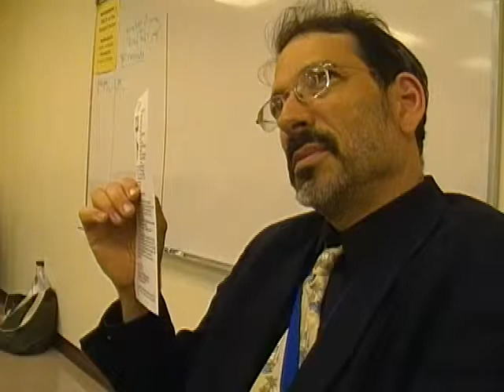Part C FREE SAT Tips with Steve McCrea mistermath SATVideos March 2011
Broward College SAT Test prep.

AT checklist
SATVideos.com
Number2.com
FreeVocabulary.com
Language
Academics
Social Skills
Inheritance
Experience
Verbal:  Reading, 80% = vocabulary
Grammar points
Look at the "English Use" questions
Math =  95 problems
Numbers, Patterns
Shapes
Relationships (lines up and down)
If I do this, then "THAT" happens
Statistics, Data:  Analyze a graph
Convert  feet per second à  mph
miles à kilometers
Essay = practice
The Application
The recommendation letters
The Portfolio
60% of the USA does not have a passport
How many people from other countries are in your collection of contacts on a social network?
Let's put ourselves into the minds and shoes of the admissions officer.
What is your plan for getting to know the university?
"I'm so surprised that the applicants don't know about the clubs, activities and courses at M.I.T.  There's a model train club in a room about 25 feet by 50 feet.   Almost everything that happens in the classroom, the problem sets, are online."  -- graduate of MIT, a volunteer interviewer for applicants.

Ten percent of getting into college is about the SAT.  This course also covers a lot of the other 90%.

Students often learn more from each other or independently than from the teacher

Most things that are said are forgotten within 3 months

Story helps

Music helps

Surroundings help

What kinds of learners take this class?

700 club

Guide on the side
Not a sage on the stage

I used to be a teacher
A preacher and a professor
Lecturing and you take notes

We teachers have to prepare students for jobs that have not yet been invented.

call if you have questions

sat  broward college  steve mccrea mistermath   free   tips test prep